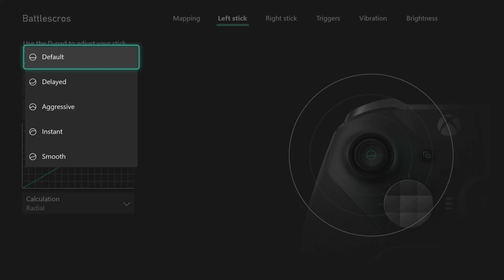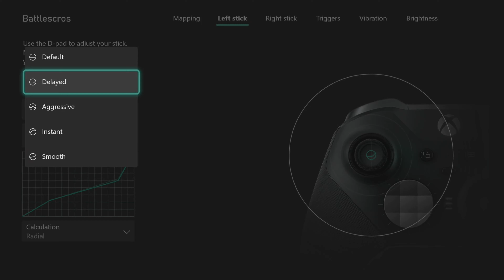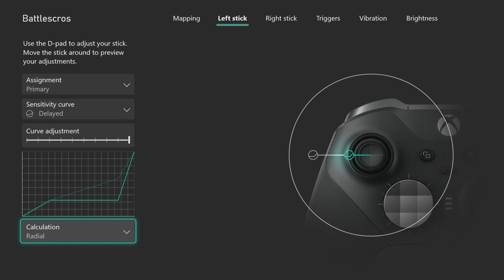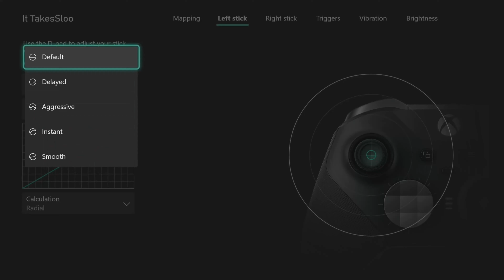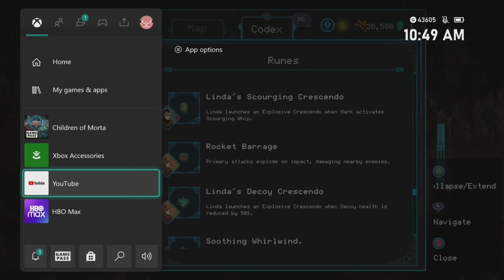No-Hit Boss Fight HARD NG+ & New Character pt. 2 | Let's PLAY Children of Morta local co-op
In Part 2 of our Children of Morta let's play we co-op a no-hit boss run on New Game +. Some of the beauty of CoM is the end-game content and how friggin OP you can get. Honestly, NG+ really gives me vibes of Diablo so.. yeh.

We also unlock the new DLC character Apan, who is an interesting addition to the family. She's pretty badass though. Just watch... 🤣 (Oh and btw, we played this on Xbox)

00:00 Fighting the Spider King
02:17 Home and Apan Intro - Cutscene
06:11 Menu Zoming - Family Skills & Codex
11:45 Map Zoming - Paws & Claws DLC
14:41 Menu Zoming - Character Selection
24:29 Fighting in Lost Trenches 1/3 with Apan
37:00 Fighting in Lost Trenches 2/3
42:11 Pause - Xbox Elite 2 Controller Settings
45:45 Back to Fighting
58:05 Fighting in Lost Trenches 3/3

A portion of your purchase will go to helping our channel grow.
*Don’t forget to turn off your adblocker if you do, since these use cookies to recognize you.*

(Switch | Amazon)
(Switch digital | Amazon)
(Xbox | Amazon)
(PS4 | Amazon)

Want to know our TWO GREATEST SECRETS?
We only game on Xbox Elite 2 Controllers (Amazon) We fell in love with the first generation and never looked back.

ITO EN MATCHA GREEN TEA. It's got a mild caffeine buzz and the bags can be steeped hot or cold. I know, right?
Ito En Matcha Green Tea Bags
Ito En Matcha Green Tea Bags, JASMINE
PROTIP: If you're sick of cold tea, and you're ready to invest, try a YETI tumbler. You get what you pay for. This is the one we’re sippin’ out of, if you’re interested